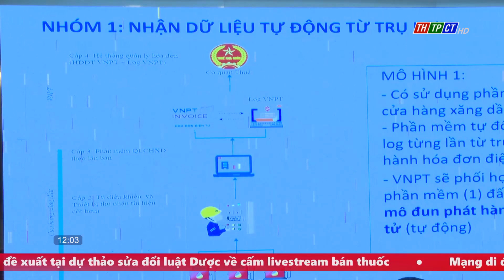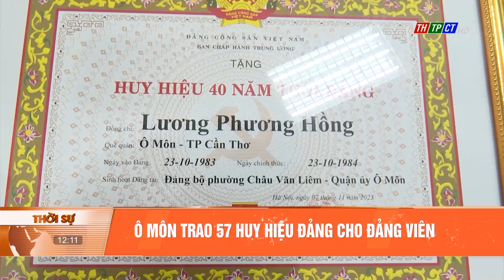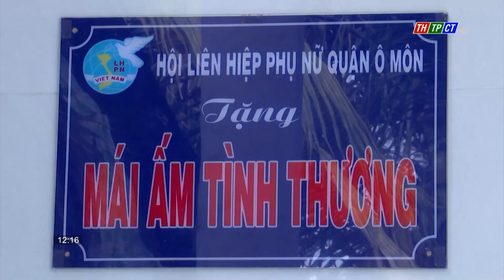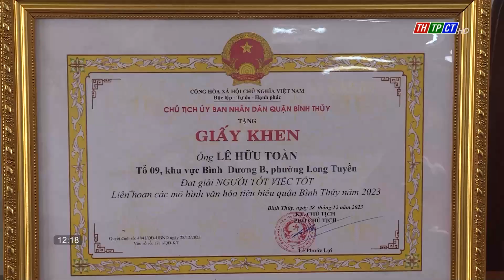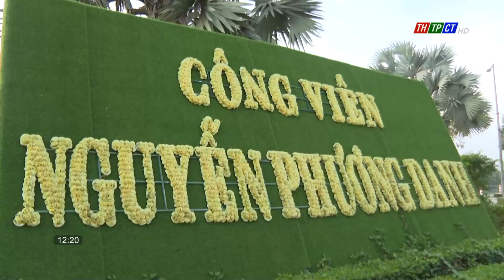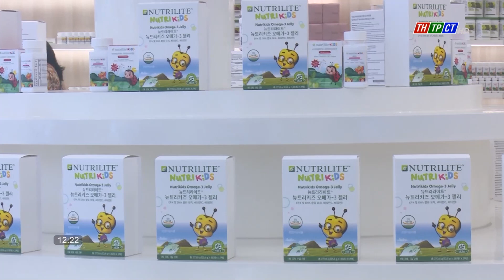Chương trình 12h ngày 12/1/2024| Cần Thơ TV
Một số tin đáng chú ý:
- Kiểm điểm tập thể lãnh đạo Ban quản lý dự án ODA TP. Cần Thơ.
- Tặng quà cho người bán vé số dạo.
- Cần Thơ triển khai áp dụng hóa đơn điện tử trong mua bán xăng dầu.